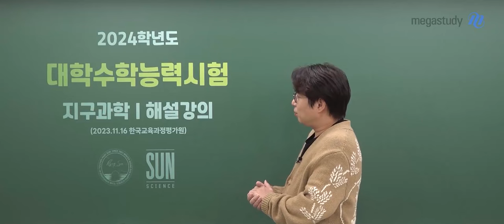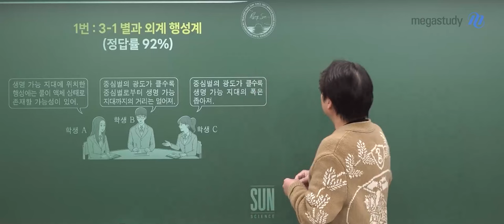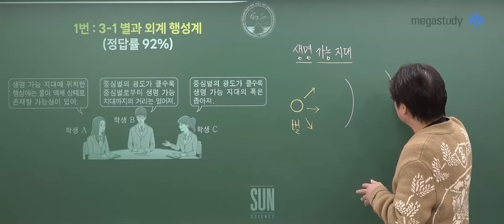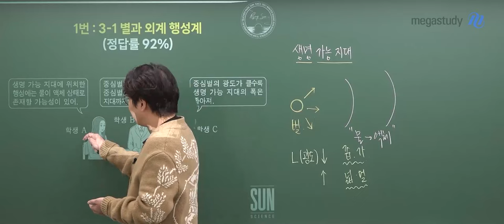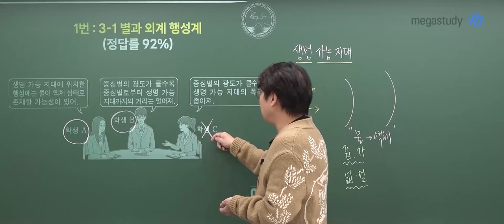[메가스터디] 지구과학 박선쌤 - 2024학년도 고3 수능 지구과학I 해설강의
지구과학 박선 선생님의 2024학년도 고3 수능 지구과학I 해설강의 영상입니다.